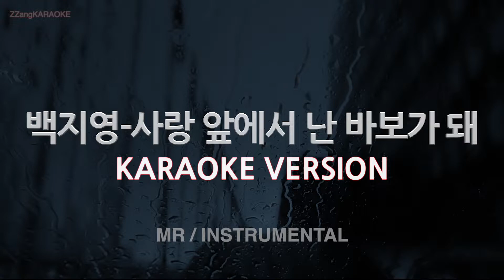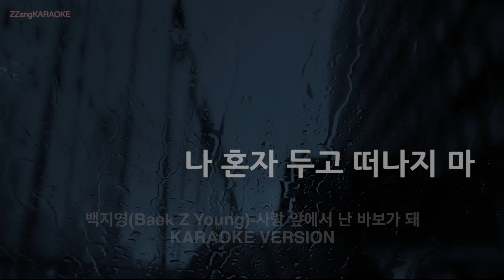[짱가라오케/노래방] 백지영(Baek Z Young)-사랑 앞에서 난 바보가 돼 (MR/Instrumental) [ZZang KARAOKE]